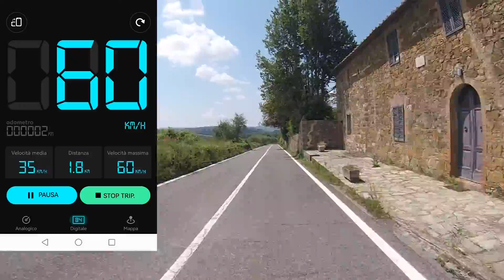Prova su strada kit Casa Lambretta X3 80cc Lambretta Lui 50/75 e J50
🎥 Descrizione Video:

Prova su strada del nuovo kit cilindro Casa Lambretta X3 80cc per tutti i modelli Lambretta Lui 50 & 75cc e J 50cc.

Lo scooter della prova è così configurato:
Gruppo Termico Casa Lambretta X3 80cc
Albero motore originale J50
Accensione originale a puntine
Carburatore Dell'Orto SHB 19.19mm con scatola filtro originale
Marmitta Casa Lambretta Clubman
Cambio originale J50 3 marce
Pignone z15
Tendicatena e corona originali.
Frizione originale 2 dischi con molle frizione Lambretta SX 200cc

Grande incremento di coppia e velocità massima rispetto al modello totalmente originale 50cc. Ottima elaborazione "entry level" per chi non vuole spendere un capitale.